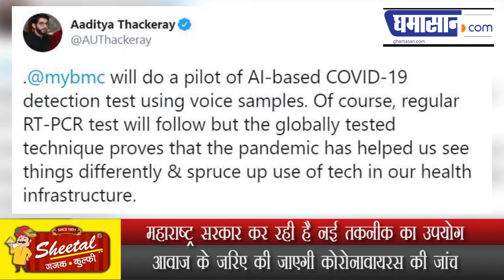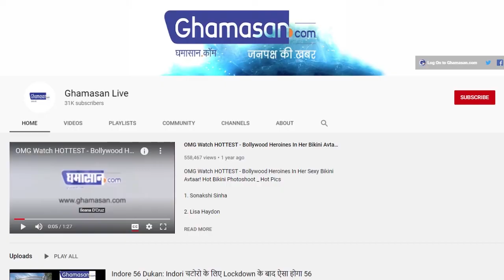Voice Sample से Maharashtra Government करेगी Corona Test, Aditya Thackeray ने दी जानकारी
महाराष्ट्र सरकार कर रही है नई तकनीक का उपयोग
आवाज के जरिए की जाएगी कोरोनावायरस की जांच

महाराष्ट्र में लगातार कोरोना के केस बढ़ रहे हैं किसी को देती हुई महाराष्ट्र सरकार ने नई तकनीक के तहत आवाज कोरोना की जांच करने का निर्णय लिया हैं।